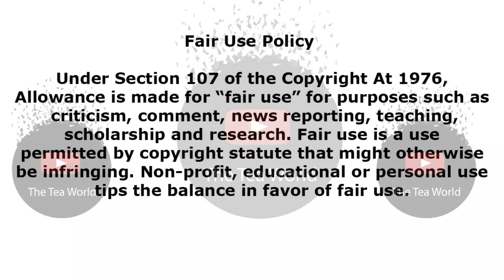Zodwa Wabantu Responds and set the records straight about her and Ntobeko Shishi